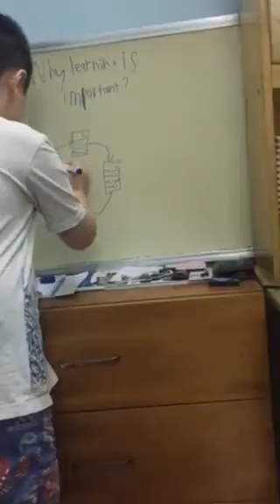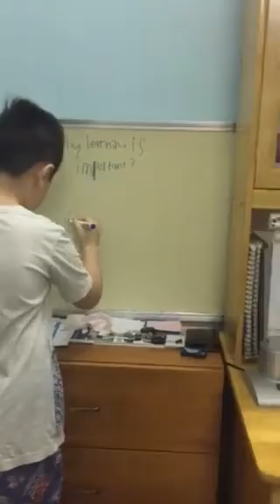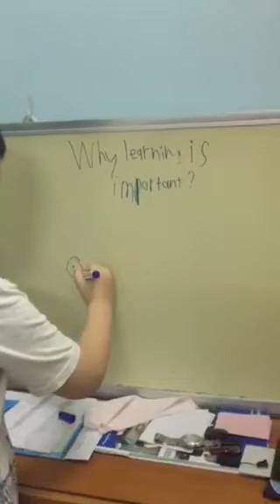Viet Khoi Study Skills 01